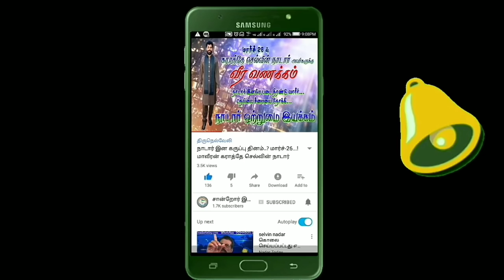நாடாராக பிறந்ததற்க்கு கடவுளுக்கு நன்றி சொல்ல வேண்டும் நடிகர் காமராஜ் நாடார் சங்கமம்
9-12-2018 விஜய் பார்க் சென்னை கோயம்போடு